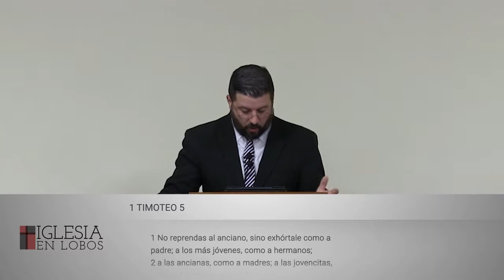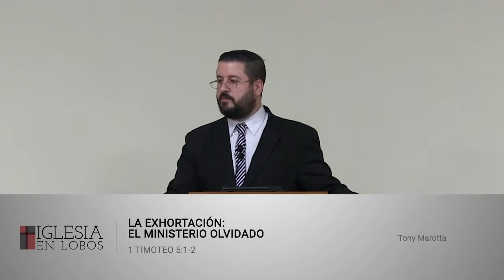La Conducta Cristiana en la Iglesia Local - Tony Marotta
Exposición de 1 Timoteo 5:1-2

1 No reprendas al anciano, sino exhórtale como a padre; a los más jóvenes, como a hermanos;
2 a las ancianas, como a madres; a las jovencitas, como a hermanas, con toda pureza.

Reina Valera Revisada (1960)